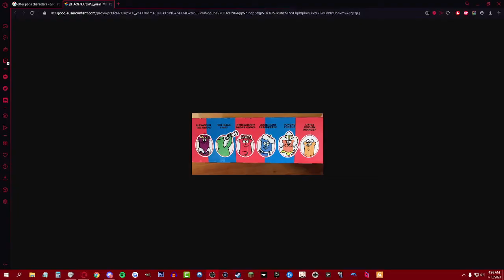JollyVG Streams - Banjo-Kazooie: Nuts & Bolts (PART 4)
Jolly streams the game nobody wanted but I still love.